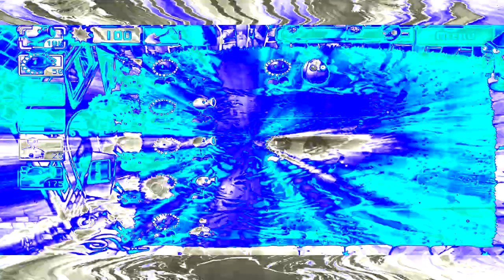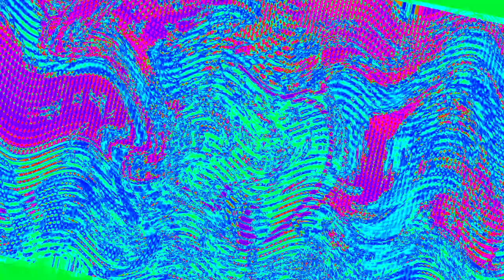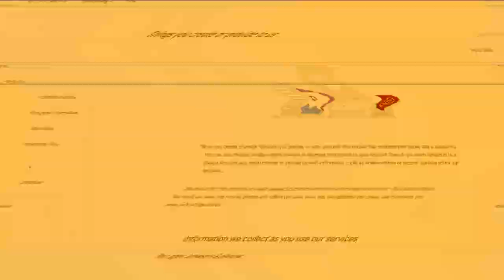{LAST VIDEO OF OCTOBER} Preview 2 SocialYume Production Render Pack Collection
50 Rounds:
TheClusterCreatorVM630 - COVG549 - Petro Vyrsyljak can you make extended!
Guess the effects I added